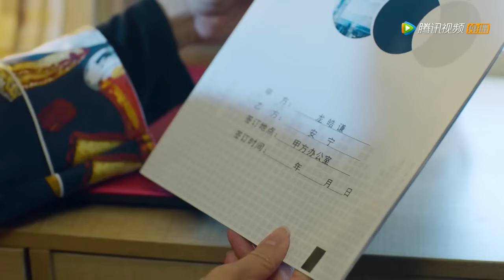Movie！平日里看似土氣的女孩換上高定禮服太美麗，總裁眼都看直了！走进你的记忆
⭐️ 剧名（Drama Name）：【走进你的记忆 Walk into Your Memory】